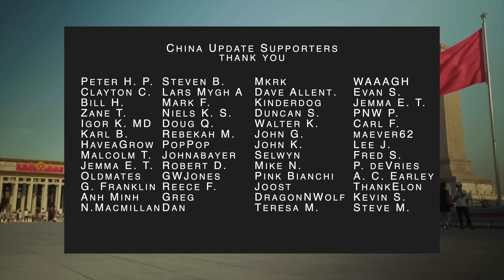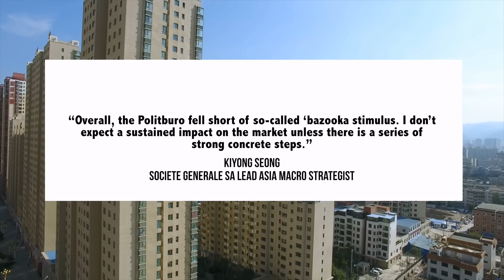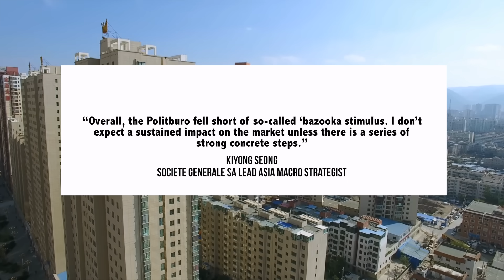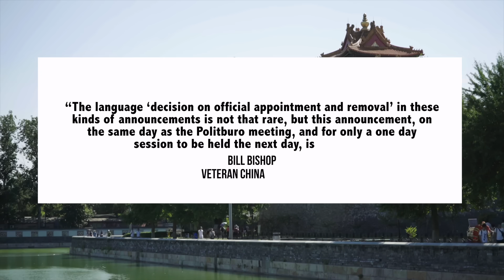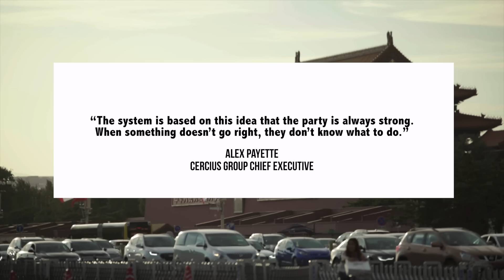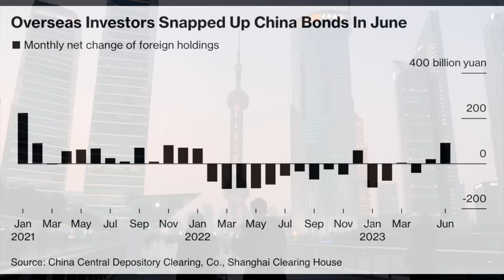China Elite Politics | Chinese Economy: Bonds, Securities & Investment | Qin Gang Speculation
00:00 Introduction
00:11 Politburo Meeting | Chinese Economy | Qin Gang
07:37 Chinese Economy: Bonds, Stocks & Investment